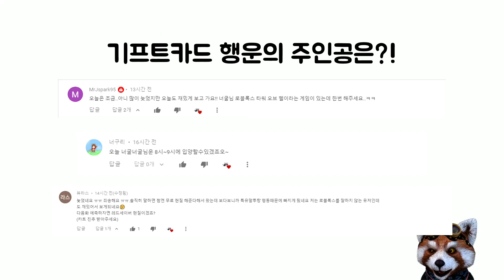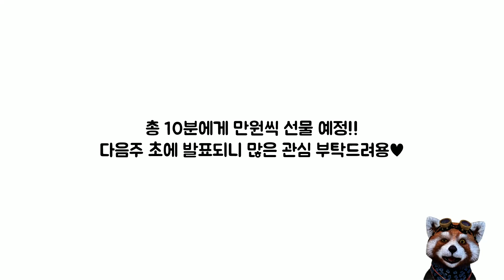카트라이더 러쉬 플러스 골든 로디 카프카 무료로 얻는법!!! 800% 확률!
안녕하세요~

오늘은 카트라이더 러쉬 플러스 골든 로디 카프카 무료로 얻는법!!@
여러분들에게 알려드릴까 합니다~

잘 보시고 여러분 모두
행운의 주인공이 되시길~♥